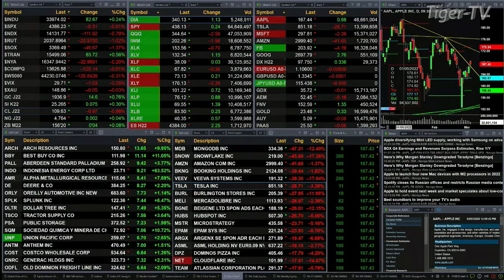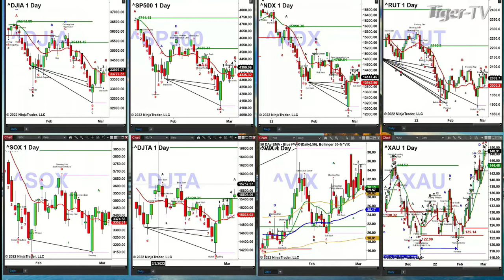March 3rd, 2PM ET Market Update on TFNN - 2022